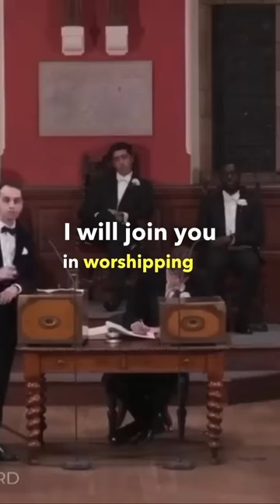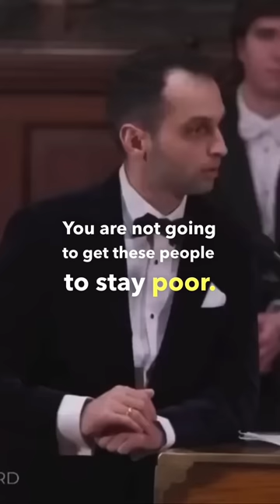Konstantin Kisin talking to the Woke about Climate Change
Konstantin Kisin adresses the woke who are open to a “rational argument” about climate change.